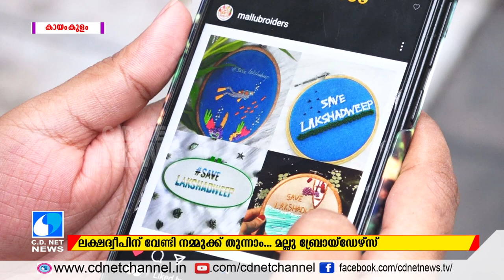ലക്ഷദ്വീപിനായി നമുക്ക് തുന്നാം... അഭിരാമിയും മല്ലുബ്രോയ്‌ഡേഴ്‌സും തുന്നുന്നു....